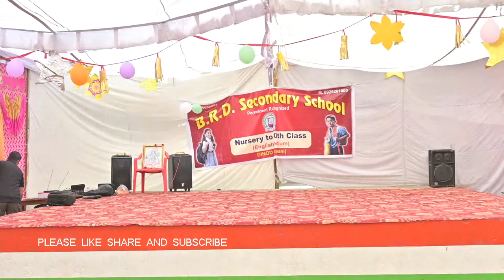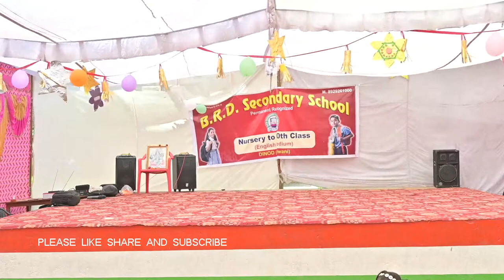B.R.D SCHOOL DINOD RESULTS FOR ANNUAL PROGRAME 2024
Results
Annual Programs
Annual party
School programs